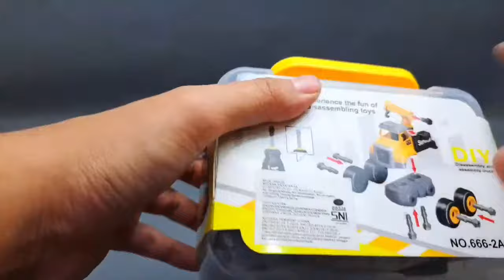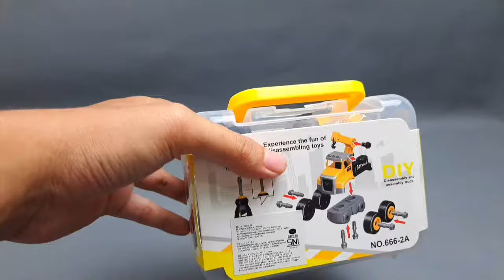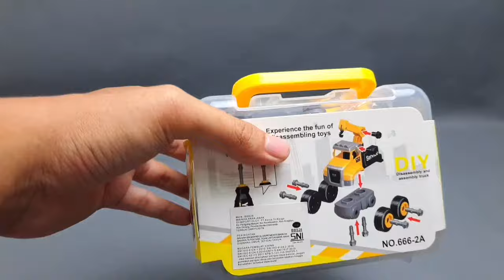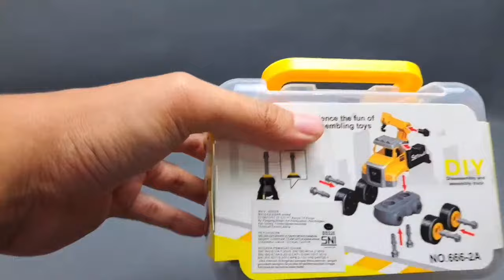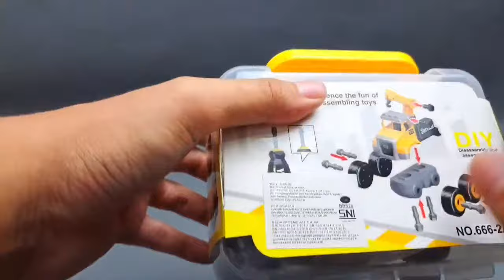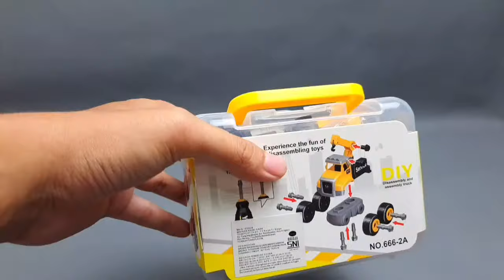🔴Satisfying with Unboxing HABA Fireman Fire Toy Thomas Puzzle Yellow Bus Fire Truck Tractors | ASMR